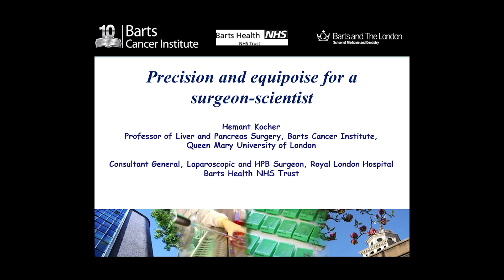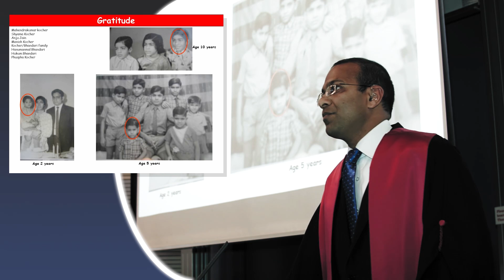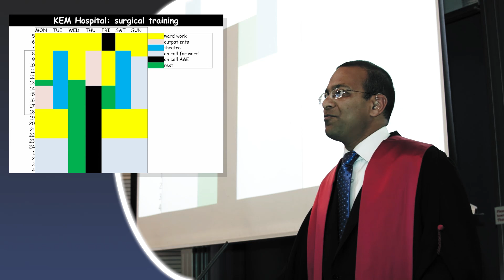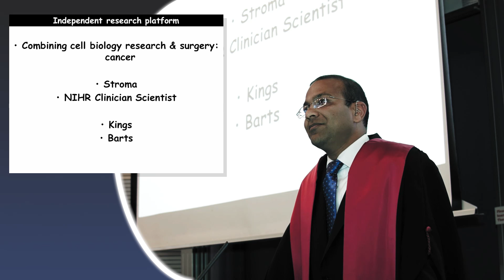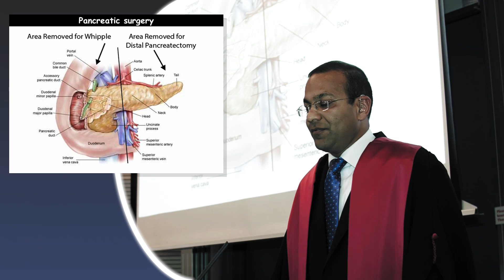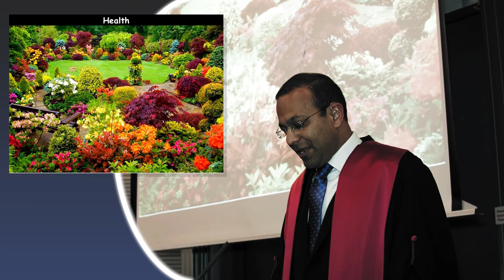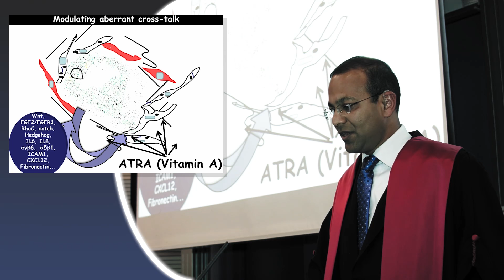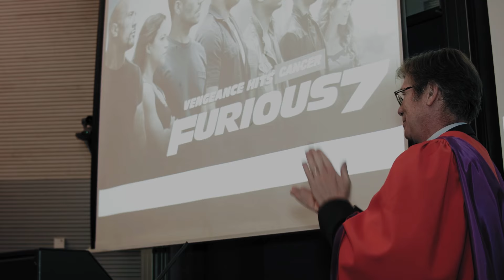Hemant Kocher Inaugural Lecture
Professor Hemant Kocher delivered his inaugural lecture, "Precision and equipoise for a surgeon-scientist" at Barts Cancer Institute on 7th May 2015